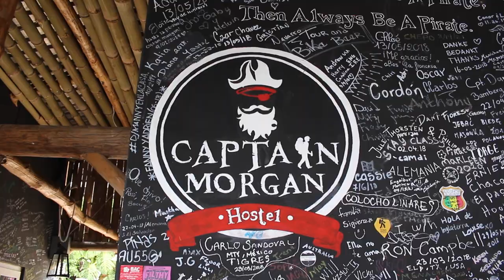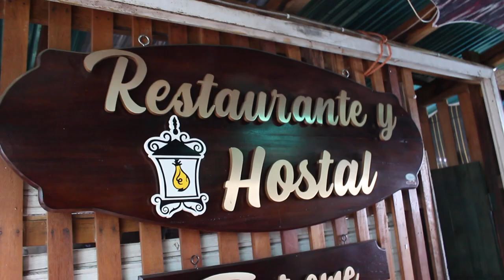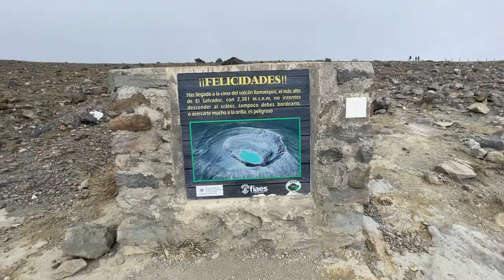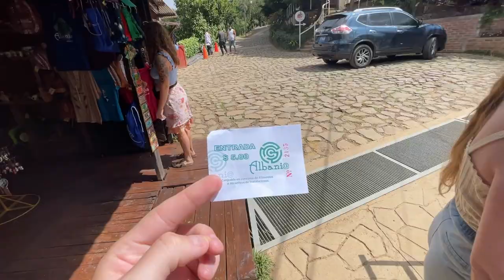DON’T DO THIS when hiking Santa Ana Volcano! 🇸🇻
how we spent our 2 days in Santa Ana, El Salvador.

if you like LANY, The 1975, Nightly, or joan you might like my music.

HOSTEL HOTLIST:
1. Casa Pepe - Mexico City (50/50)
2. Mandalas - San Pedro, Guatemala (46/50)
3. Dreamboat - Panajachel, Guatemala (46/50)
4. Lum - Tulum, Mexico (45/50)
5. Go Slow - Caye Caulker, Belize (45/50)
6. Mayan Monkey - Cancun, Mexico (44/50)
7. Purpose - Antigua, Guatemala (43/50)
8. Selina - Guadalajara, Mexico (42/50)
9. Selina - Isla Mujeres, Mexico (42/50)
10. Sandbar - San Pedro, Belize (42/50)
11. Iguana - Oaxaca, Mexico (41/50)
12. Somos - Antigua, Guatemala (40/50)
13. Zephyr Lodge - Lanquin, Guatemala (39/50)
14. El Tigre De Santiago - Mérida, Mexico (39/50)
15. Drift Inn - San Pedro, Belize (39/50)
16. Las Puertas - Santa Ana, El Salvador (37/50)
17. Che - Isla Holbox, Mexico (37/50)
18. Selina - Playa Del Carmen, Mexico (36/50)
19. La Guacamayos - La Ceiba, Honduras (36/50)
20. Guacamajas - Valladolid, Mexico (34/50)
21. Palmira - Tegucigalpa, Honduras (32/50)
22. D&D Brewery - Los Naranjos, Honduras (31/50)
23. Mango Inn - Utila, Honduras (31/50)
24. Free Cerveza - Santa Cruz, Guatemala (31/50)
25. Hotelito Perdido - Rio Dulce, Guatemala (31/50)
26. Lool Beh - San Miguel De Allende, Mexico (27/50)
27. Tropicana - Antigua, Guatemala (25/50)
28. Xibalba - Bacalar, Mexico (23/50)
29. Viajero - Sayulita, Mexico (22/50)
30. Vivo Escondido - Puerto Escondido, Mexico (22/50)
31. Green Monkey - Flores, Guatemala (7/50)